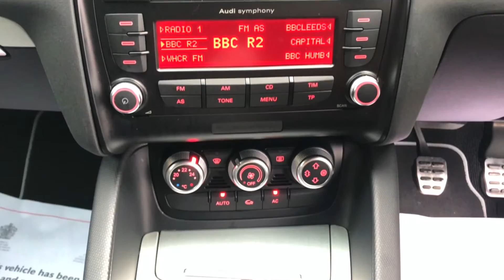2011 11 Reg - Audi TT 2.0 TD Black Edition Quattro 2dr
2011 11 Reg - Audi TT 2.0 TD Black Edition Quattro 2dr